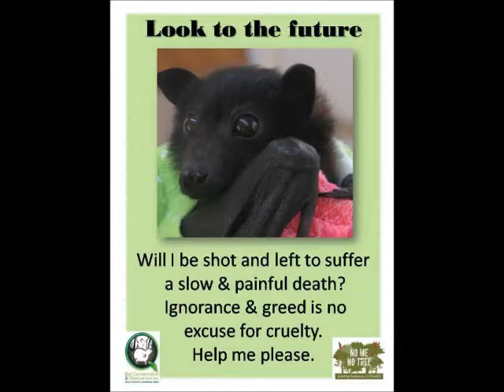BackYard | Megabat, Flying-fox, Fruit bat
08/2013-4a

🐾 Bats_Rule! there's a reason why they do…